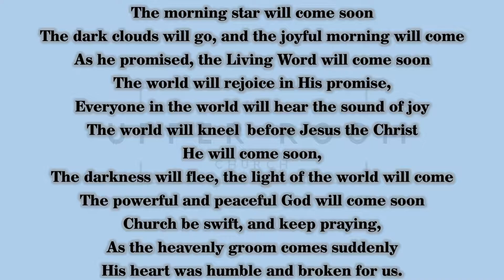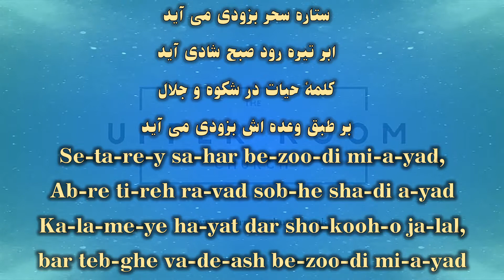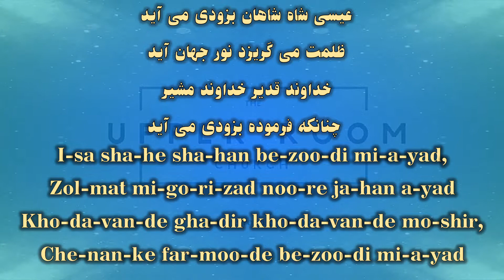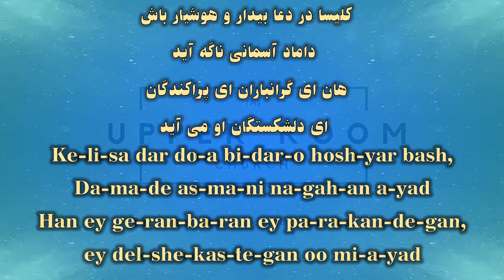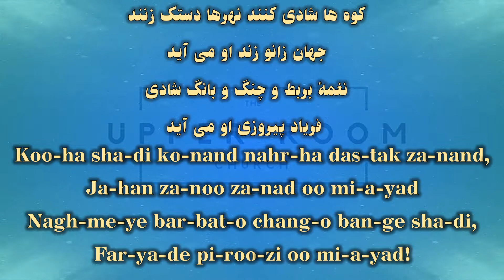او می آید - Oo Miayad